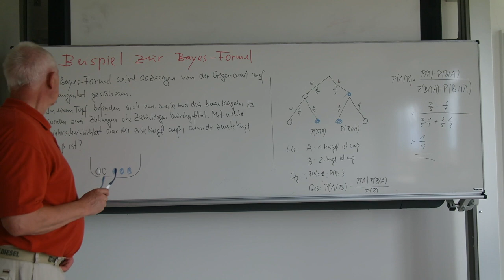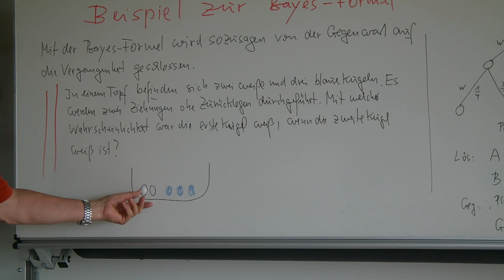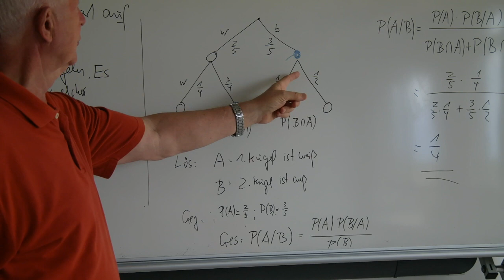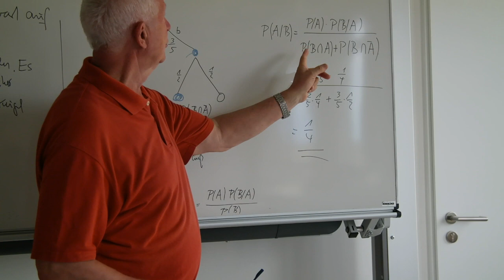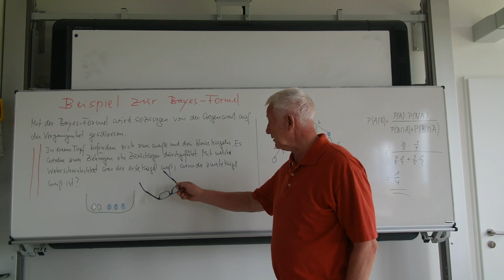Arbeit mit der Bayes-Formel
Es wird eine Aufgabe zur Bayes-Formel dargestellt.